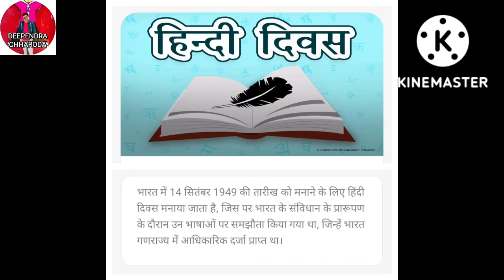राज्य स्तरीय हिन्दी दिवस समारोह जयपुर 2022 || Hind Divas Celebrate In Jaipur Rajasthan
राज्य स्तरीय हिन्दी दिवस समारोह, सवाई मानसिंह मेडिकल कॉलेज ऑडिटोरियम, जयपुर (14 September 2022)

PLEASE 🙏🙏🙏
COMMENT FOR THIS VIDEO 💌
SHER THIS VIDEO FOR YOUR EVERY SOCIAL MEDIA ACCOUNTS...👍🙏🔥🥰